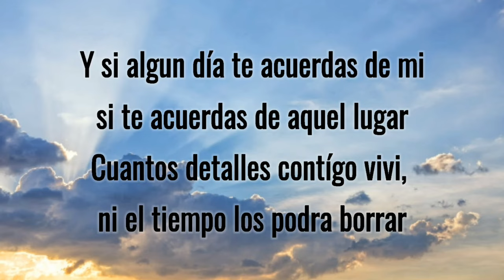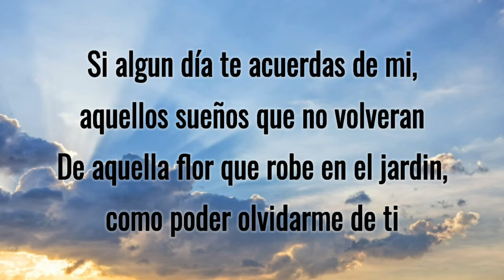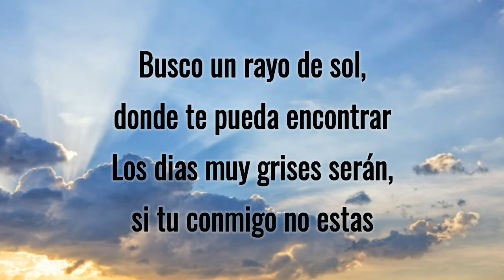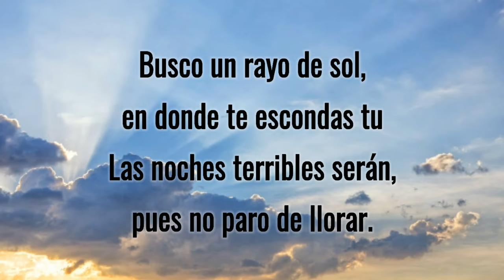Los Acosta - Un Rayo de Sol (Letra)